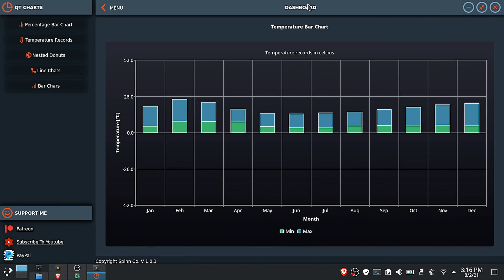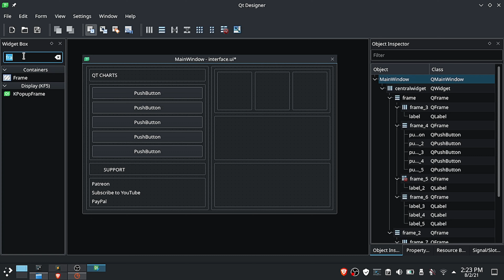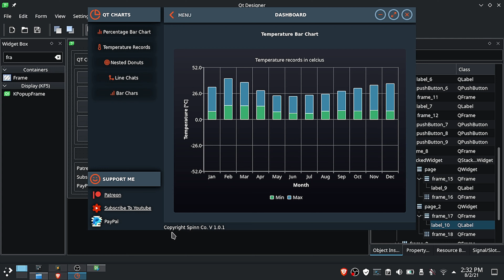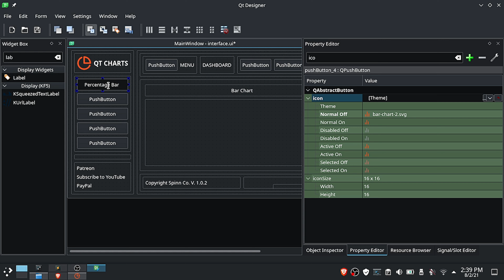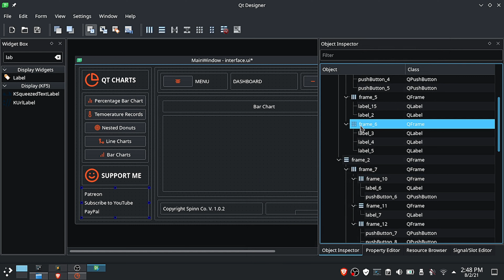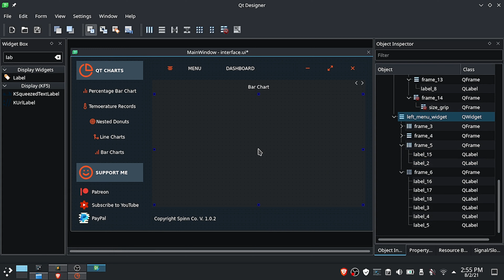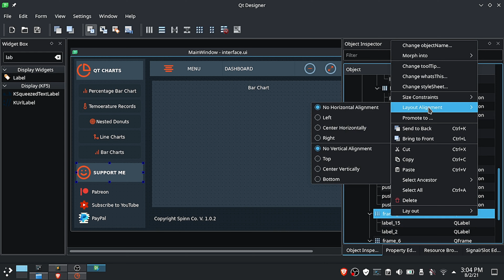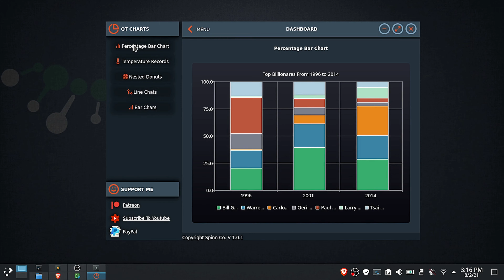Python QT Charts | Creating And Customizing Charts | Graphs | Pyside | PyQt | Interface Design #1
Design a beautiful interface then add and animate QT Charts and graphs using:
Qt Designer
PySide/PyQt
QT Custom widgets module
CSV file to read charts/graphs data
Json file to Style and animate the UI

This tutorial is useful for your data science project, data presentation, and analysis.

In this part #1 we are going to design the user interface in QT Designer then in part 2, we'll add the charts/graphs and also read, analyze and present CSV data.

MAKE YOUR CONTRIBUTIONS
Send Me A Cup Of Coffee